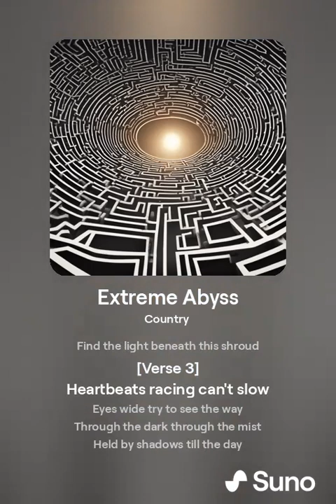Extreme Abyss part 2